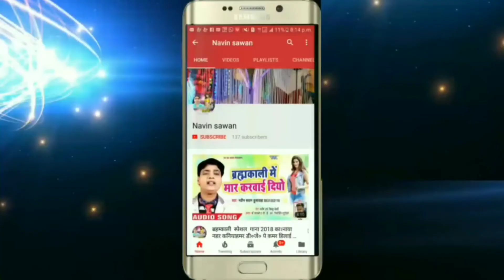HD VIDEO/// पतरकी आँख मारे///Patarki aalha mare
New TOP Hindi video SONG.
Mast video song.
Hot Hindi video SONG.
TOP ten hindi video SONG.
Hit hindi VIDEO SONG